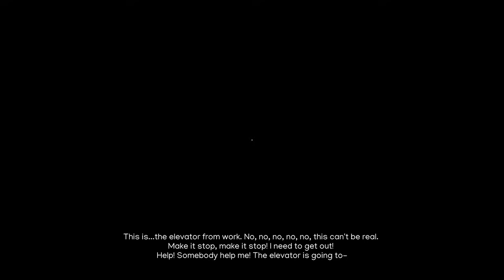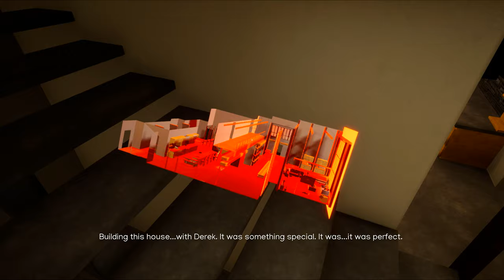Rhome (2020) FULL GAME Walkthrough [PC]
Rhome is a first person dark atmospheric exploration game where the player navigates through an increasingly chaotic and psychologically unnerving environment to reveal the fate of Hailey Rhome.

I loved the story of the game, short and likable. The visuals are also quite solid. The voice acting of Derek and Hailey is done remarkably well. It is an overall solid, scary and short game. Overall i'm quite positive about this game.

This is the full walkthrough of Rhome, it is completely free to use footage. No copyright Gameplay Walkthrough of Rhome 2020.

One negative of the games is its frame inconsistency. The framerat tanks from 60 to 30, and sometimes below 30. By no means is my PC the best PC for gaming  though the game performance was, as i mentioned inconsistent. Though as this game was developed by a group of students, i think they've done a good enough job to create this project.